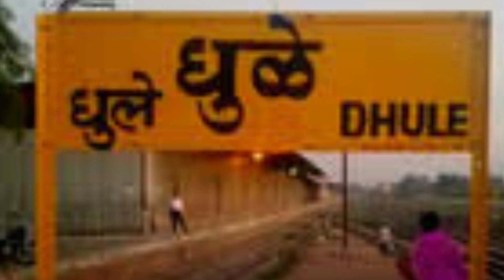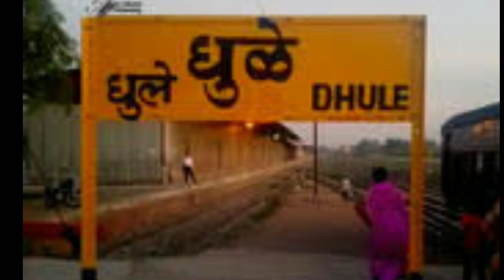व्हायरल डान्स गर्ल गौतमी पाटील बायोग्राफी !